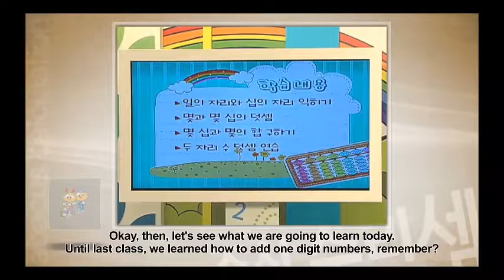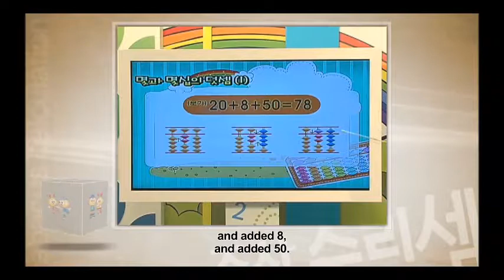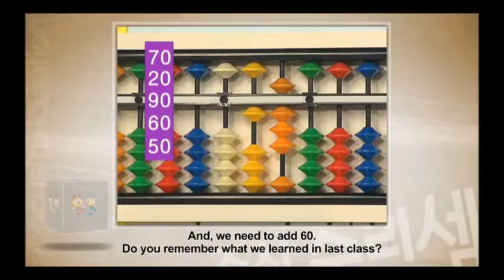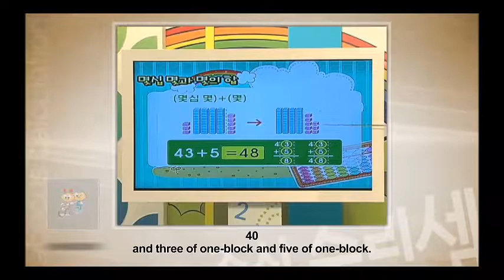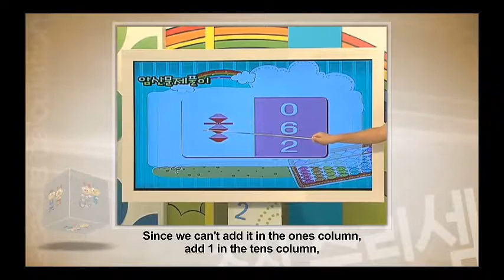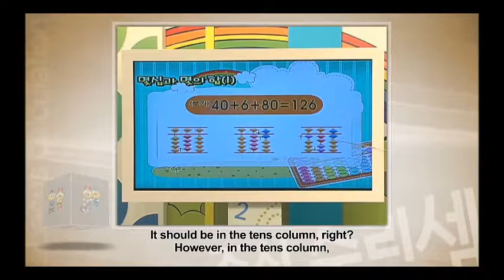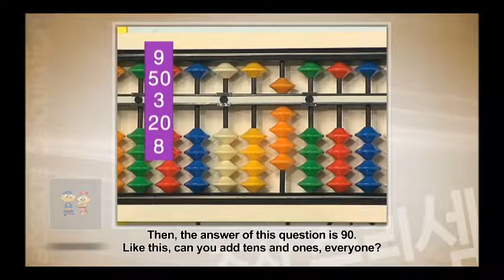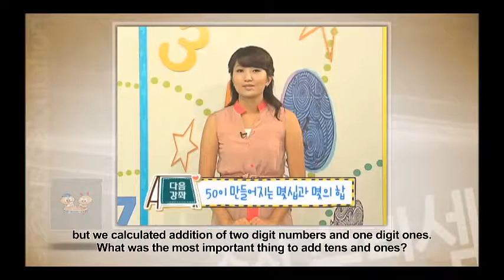Video Education for Abacus Arithmetics - Lecture 8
Made by Korean Abacus Arithmetics Inc. (Zhusan Surisem)

137-862 서울특별시 서초구 강남대로 47길 25,2층 (서초동, 서초빌딩)
Seocho Bldg, 2nd FL., 25, Gangnam-daero 47-gil, Seocho-gu, Seoul 137-862, Korea